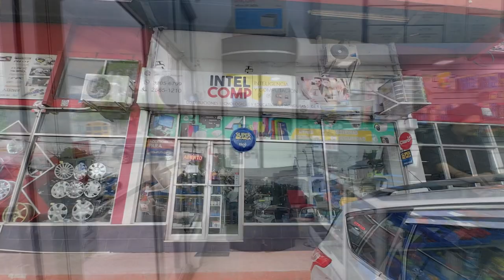NAIN GAITAN DE INTELCOMP